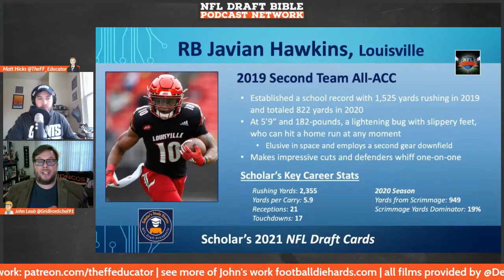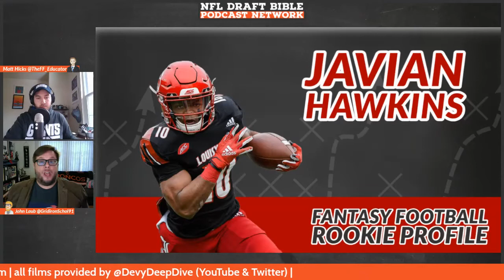Fantasy Football Rookie Profile Javian Hawkins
In this episode of the Draft Seminar's Fantasy Football Rookie Profile Series, Matt and John breakdown Javian Hawkins, the athletic under the radar back from Louisville. The guys breakdown the player's film, production profile, and shed light on the type of fantasy football value they will bring to your fantasy football leagues once they hear their named called during the 2021 NFL Draft.

Dynasty Fantasy Football players, Devy Fantasy Football players, and NFL Draft fans will find this episode to be insightful and exciting as the guys get geared up for a great 2021 NFL Draft season.